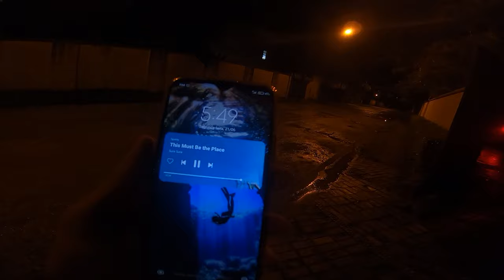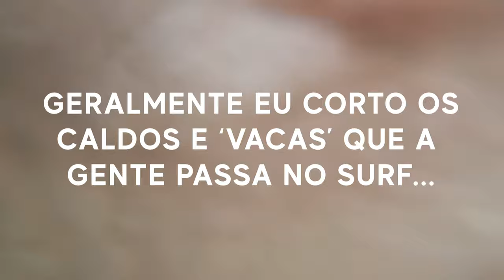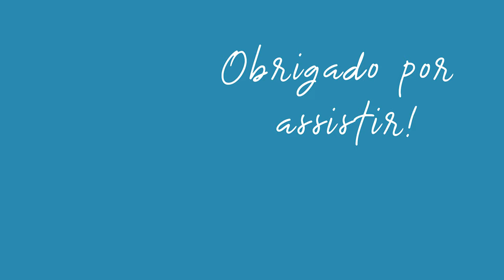POV SURF - PERRENGUES DE UM SURFISTA: ONDAS PESADAS E DIFÍCEIS NA PRAIA DO TOMBO | EP. 14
Depois de um episódio subaquático, voltamos pra superfície num dia de altas ondas na Praia do Tombo. Com direito à duas Go Pros na água, fotos de fora (valeu @rony.trapp) e altas ondas, o episódio de hoje ficou bem massa! Nesta queda mostrei não só as 'glórias' do surf, mas também os perrengues e esforços que passamos num dia de ondas pesadas!

Confere aí que tá show! Aloha!

INSCREVAM-SE! 😁🤘🏼

EQUIPAMENTO:
Prancha 1: MarceloNetoSurfboards (5'11 x 19 1/2 x 2 1/2 x 31,4L)

PARTICIPAÇÃO:
@rony.trapp (fotos de fora)